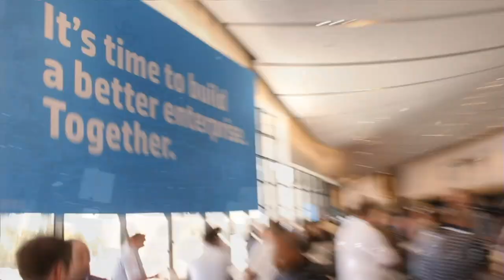Dave Larson - HP Discover 2013 - theCUBE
Dave Larson, HP Networking, at HP Discover 2013, with John Furrier and Jeff Frick

Dave Larson, VP and CTO for HP Networking, discussed software-defined networking beyond the buzz with theCube co-hosts John Furrier and Jeff Frick, live at the HP Discover 2013 event this week.

"Software-defined networking is offering a new opportunity to rethink the way we build our networks," Larson said, "how to extract business value from it."  Commenting on the VMware acquisition of Nicira, he explained that "network virtualization is critical to allowing hyperscale cloud environments to meet the automation that they need" to deliver to customers, but that's not SDN.

"The market is changing, this is evolutionary, we're the advent of this paradigm shift that is SDN," Larson said. But SDN is not going to be limited to network technology in the future, it's more about enabling apps to require policies that allow them to network properly.

A dynamic evolution

Cloud and service providers are running networks and they need to integrate with the enterprise. Furrier asked how traffic would be routed when enterprise and external traffic coexisted.

"You need a policy control mechanism to allow you to take advantage of the elasticity of cloud," Larson answered. Furrier pointed out that people don't want static policies, they are looking for dynamic ones.

"One of the problems that we have in enabling and enforcing policies over a network environment is that many applications are encrypted," Larson said. "We use APIs from our controller to integrate with Microsoft Lynk" to offer real time dynamic policies as a solution.

Policy has to be controlled in real time
Big Data will also require dynamic policies, he added. From a Big Data standpoint, policy has to be controlled in real time.

"You need one fabric that is connecting your storage, your server and your applications, and it's not all physical, it's also virtual," Larson said. That is HP fabric. "SDN is a tool and an emerging paradigm to break the location of the control point."

Asked about their differentiators compared to Cisco,  Larson said: "We compete with Cisco on open standards. We are a huge advocate of using OpenFlow on switches." Asked to explain OpenFlow in relation to SDN, Larson said: "OpenFlow is the only available standard protocol with which you can enable SDN on switch. But we also do SDN with OpenStack, not just OpenFlow. Our controller also contemplates how to manage OpenStack in an hyperscale environment."

"We've been one of the early contributors to OpenStack," Larson stated. "We base our cloud environment, our cloud services on OpenStack and we've integrated it in our SDN solution."